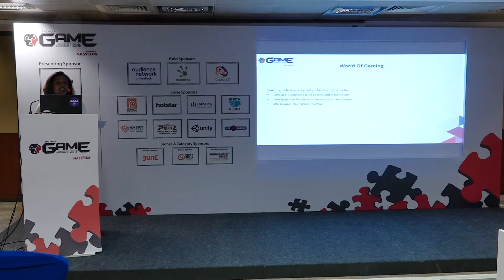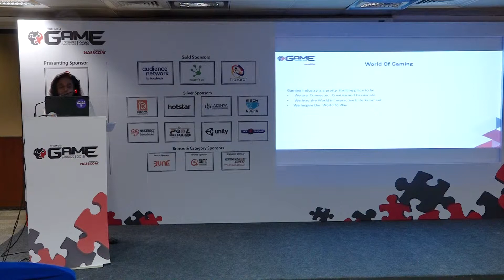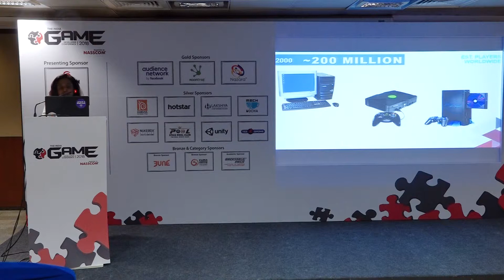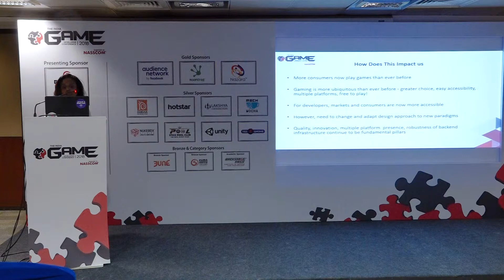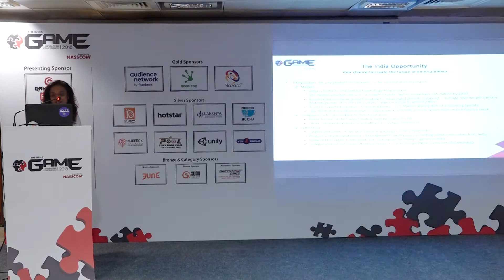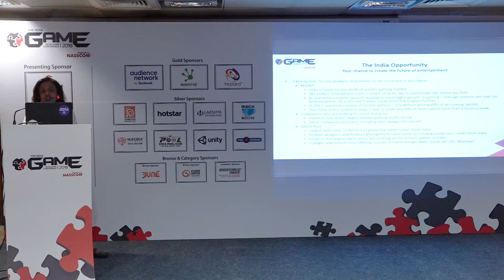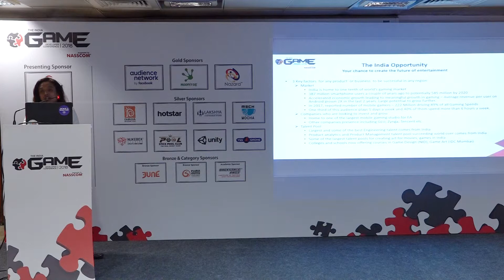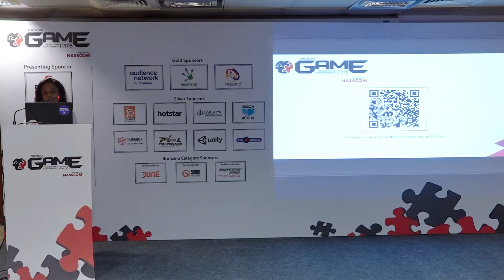Sucharita Singh-Head of HR, EA | Careers in the game industry:Overview of roles and expected trends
What kinds of roles does one find at a contemporary game studio? What does one need to do to perform those roles? Also, the trends for hiring presently, and in the future